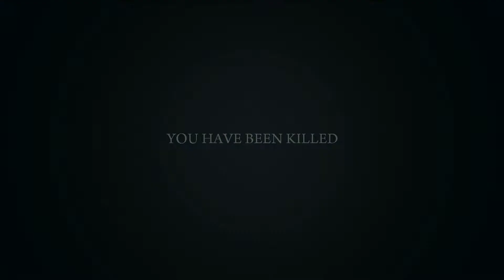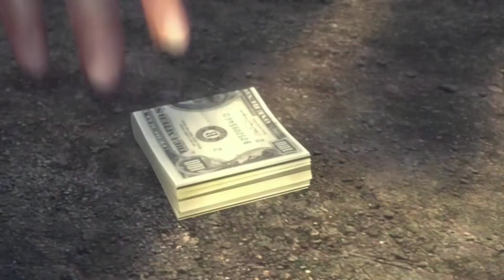TailslyMox Plays Mafia 2|part 26|fake cops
Hey,Hey,Hey how is going anyone. Today im palying Mafia 2,
Mafia II is an open world action-adventure video game on 2010, sometimes it had my first great memorys since on 2012. So i was really hope joyfully stuff this awesome gameplay.
Tails' Adventure Remix: Final Boss - Great Battle Kukku XV
Made by Spike Sensei
Joke: worst cops ever